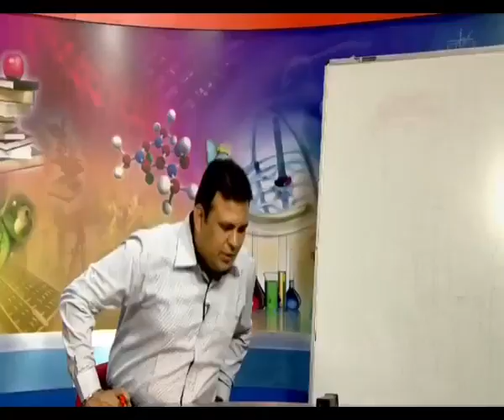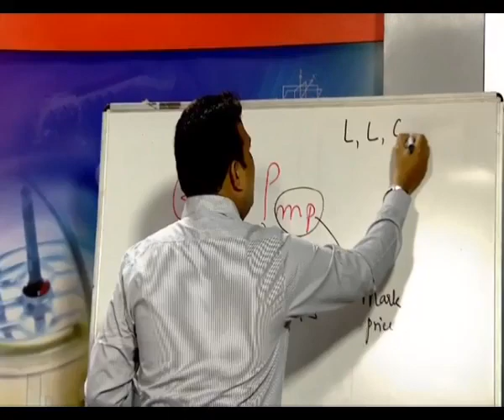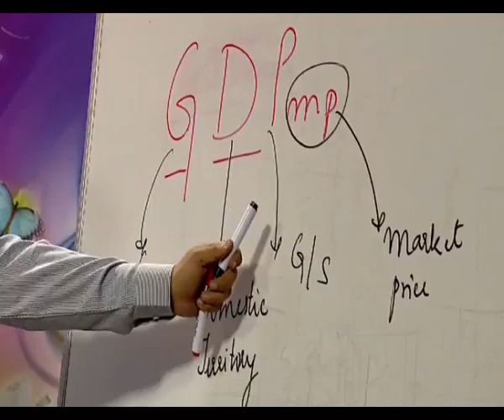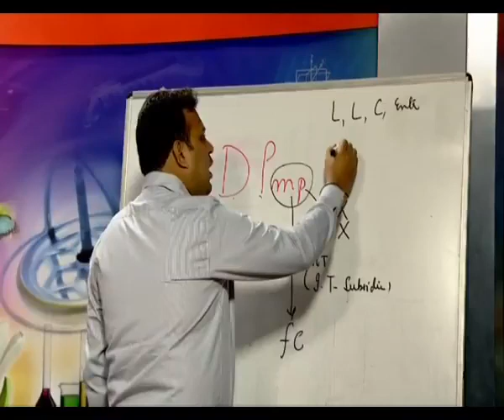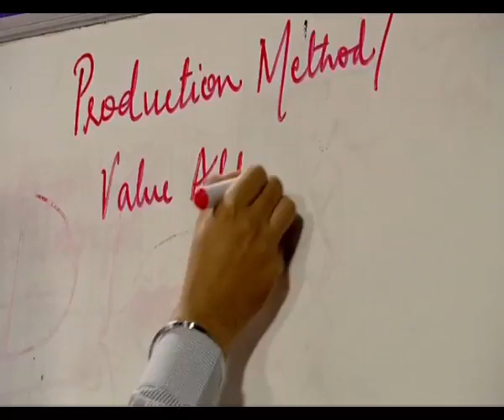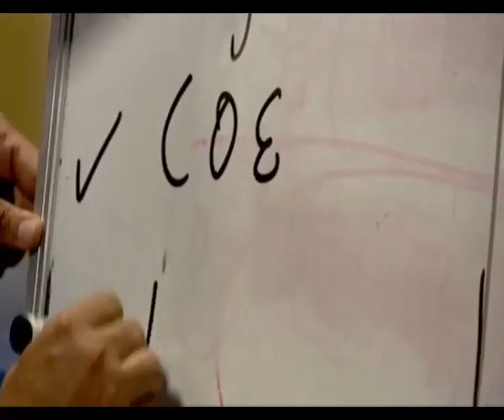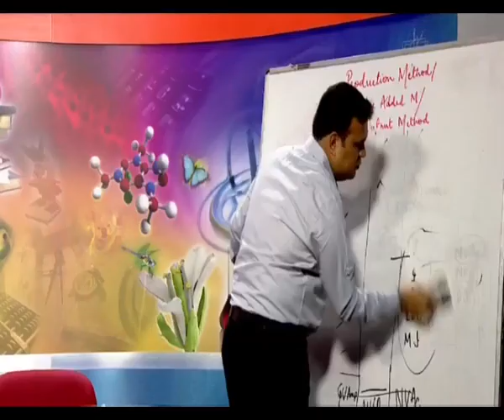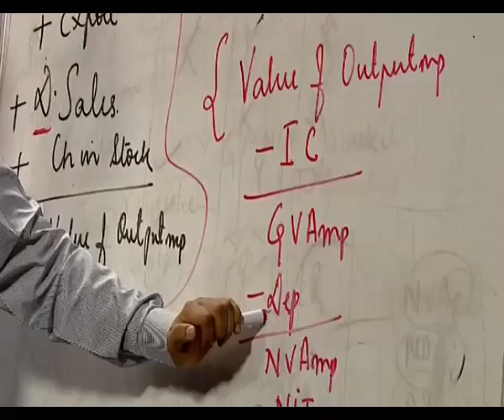25 National Income and its Measurement Sr. Secondary 318